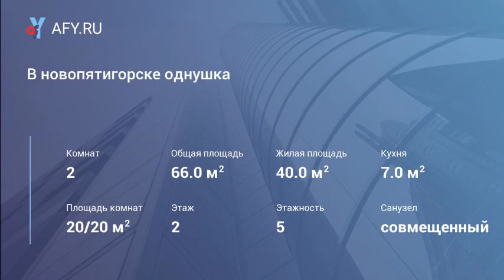В новопятигорске однушка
Цена: 9 000 Руб.
В новопятигорске однушка с ремонтом мебелью и бытовой